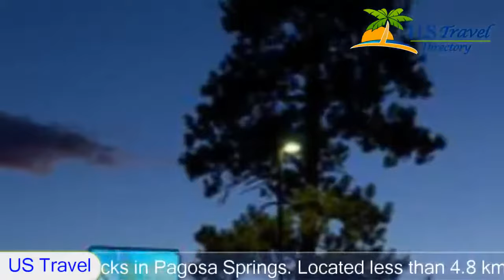Hillside Inn Pagosa - Pagosa Springs Hotels, Colorado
Hillside Inn Pagosa 3 Stars Hotel in Pagosa Springs,Colorado Within US Travel Directory One of our top picks in Pagosa Springs.
 Located less than 4.
8 km from scenic Pagosa Springs, this hotel features an indoor pool and a whirlpool.
 Free Wi-Fi is available and a hot breakfast is served daily.
Rooms at the Hillside Inn Pagosa are decorated in red and gold.
 Cable TV is included in every room and suites offer a seating area and a sofa bed.
The Pagosa Springs Hillside Inn offers a full breakfast buffet including biscuits and gravy, sausage and hard-boiled eggs.
  Orange juice, tea and milk are also offered.
Guests may relax in the seating within the spacious pool room, offering access to both the pool and whirlpool.
 Hiking trails through the surrounding countryside are available within 16.
1 km of the hotel.
The Pagosa Hillside Inn is 4.
8 km from the Pagosa Springs hot springs and less than 14.
5 km from Rocky Mountain Wildlife Park.

Location in : 2 Solomon Drive,CO 81147, Pagosa Springs, Colorado